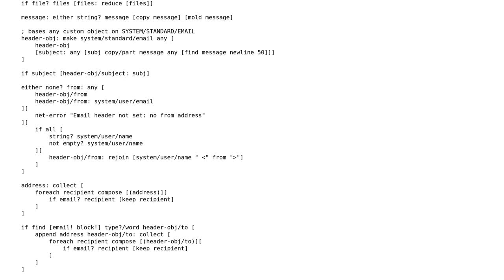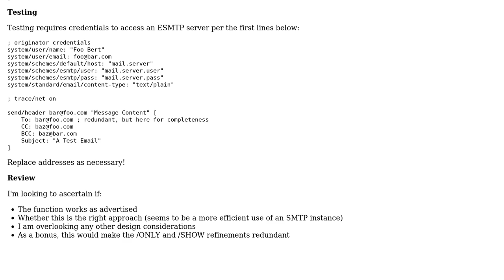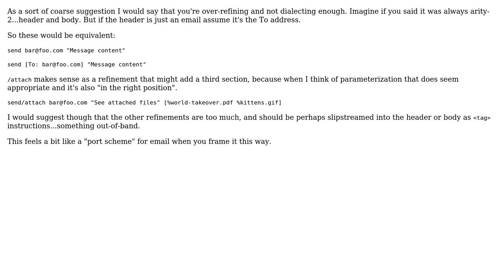Code Review: Alteration of Rebol's SEND favouring To/CC/BCC fields for defining recipients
With thanks & praise to God, and with thanks to the many people who have made this project possible! | Content (except music & images) licensed under CC BY-SA | Music | Images & others | With thanks to user rgchris user HostileFork says dont trust SE and the Stack Exchange Network Trademarks are property of their respective owners. You are responsible for your own actions.